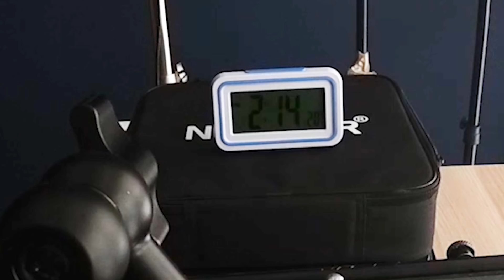4500€ Di Attrezzatura Per YouTube?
Magic arm
Follow focus
V-mount Plate
Adattatore batterie
Falsa batteria Gh5
Shoulder Rig

Se acquistate tramite i nostri link Amazon potete aiutarci a portare avanti il canale, in maniera totalmente gratuita!
può non sembrare ma sarebbe davvero un grosso aiuto!

Prova Amazon Music Unlimited per avere 30 giorni gratuiti

La nostra attrezzatura (per Lavoro e Youtube):